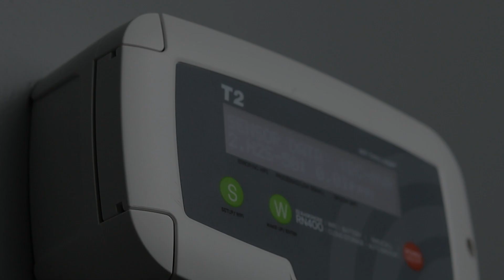라디오노드 실험장비 모니터링 시스템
라디오노드 실험장비 모니터링 시스템입니다.